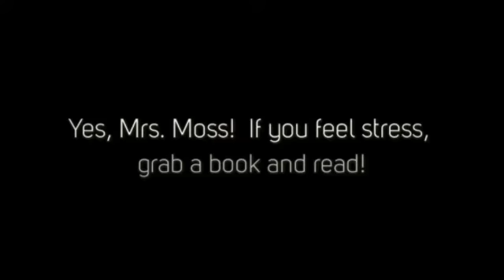Reasons to Read #3